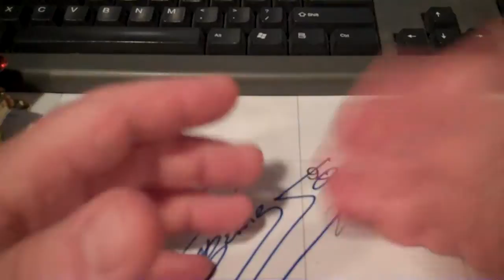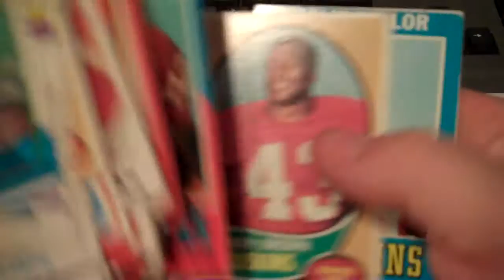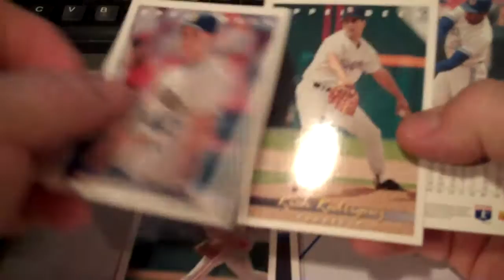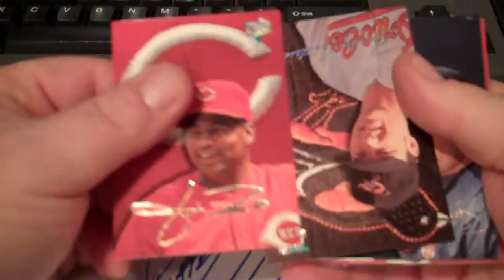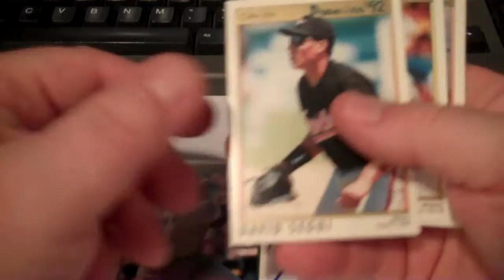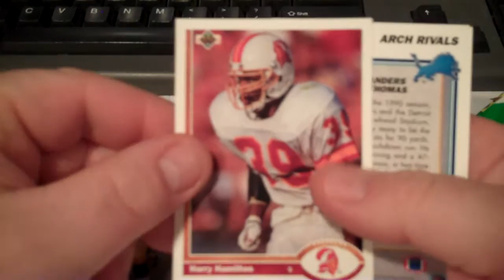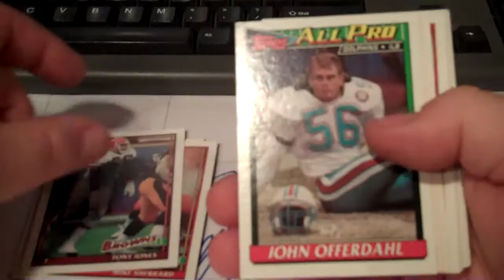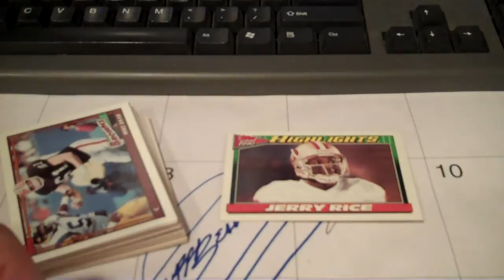Shoe Box FULL of cards from Tag Sale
Came across an old shoe box full of old cards at a tag/yard sale a couple of weeks ago.  Not bad for $10.